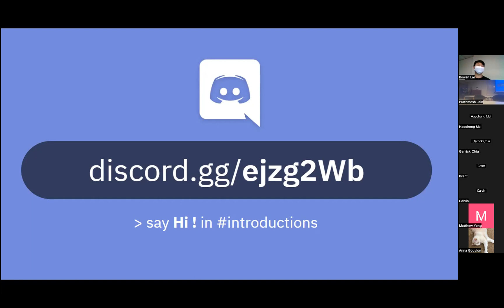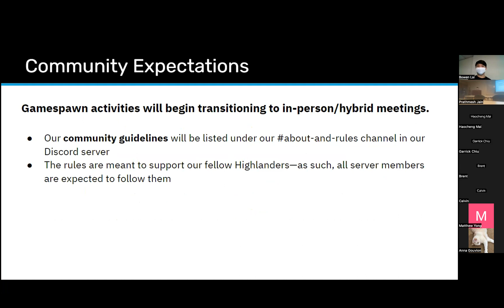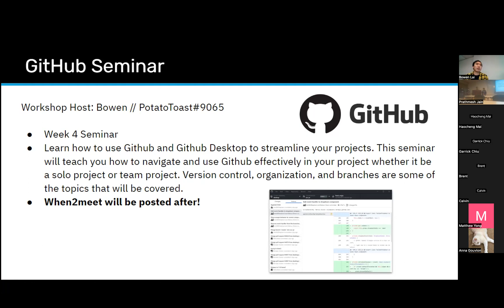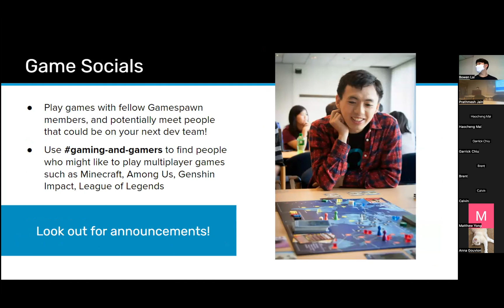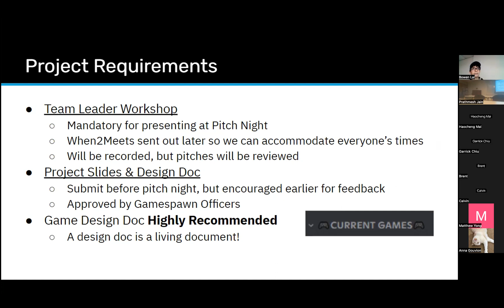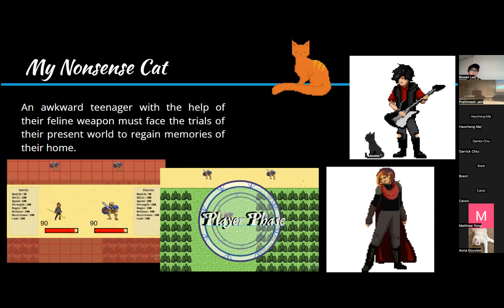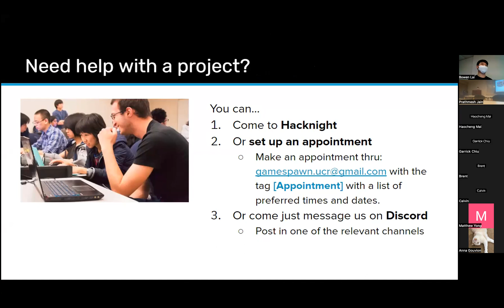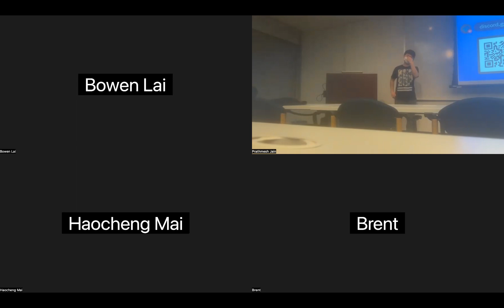Gamespawn Winter 2023 General Meeting